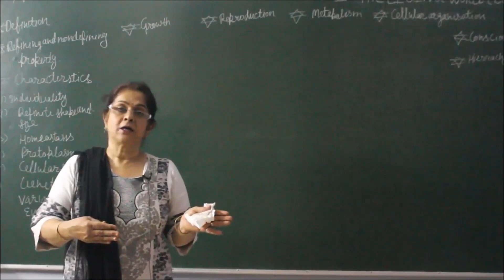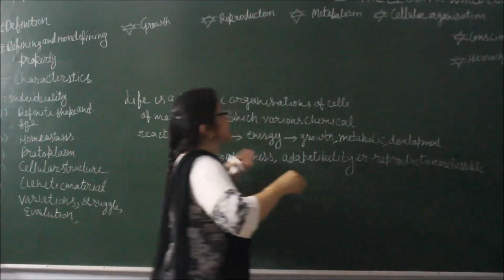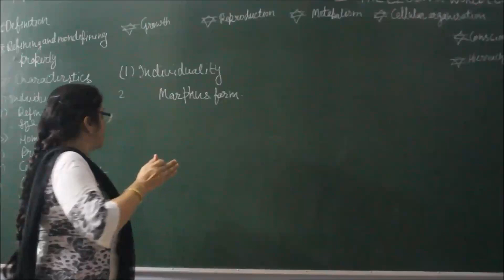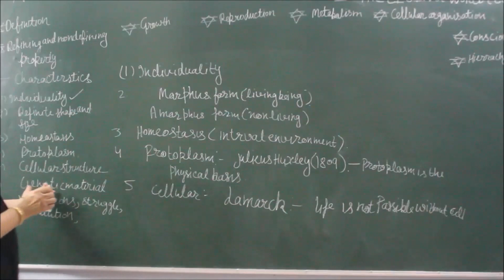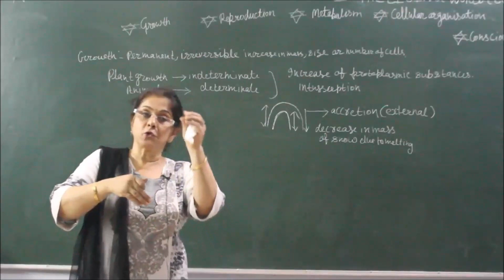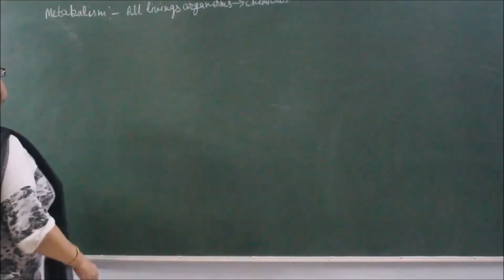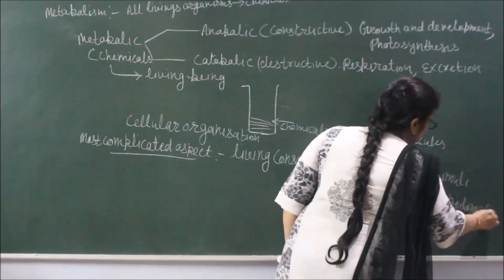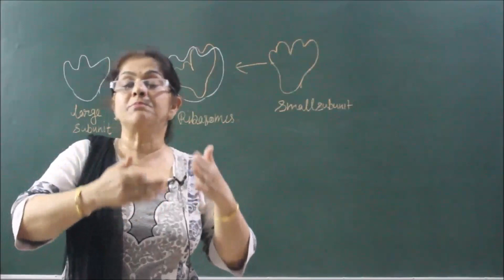Bio-XI-1-01 Defining and non defining properties of living, Pradeep Kshetrapal channel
Biology, Class   Chapter:    Topic: Defining and non defining properties of living    Classroom lecture by Sunanda Ahuja. Language : English mixed with Hindi.